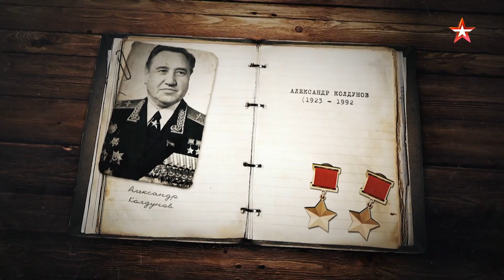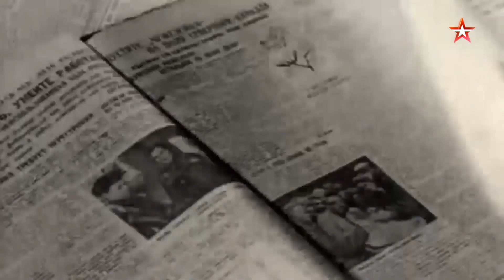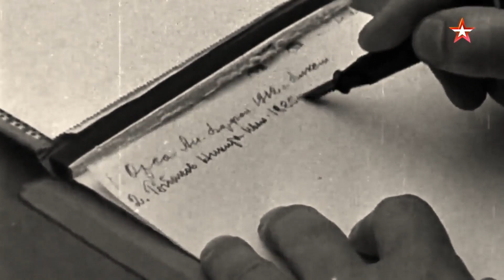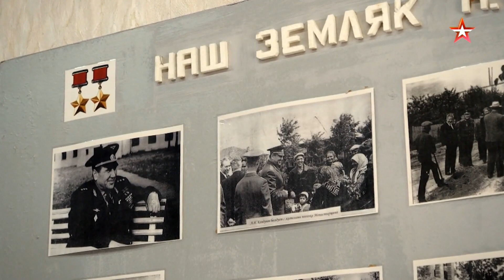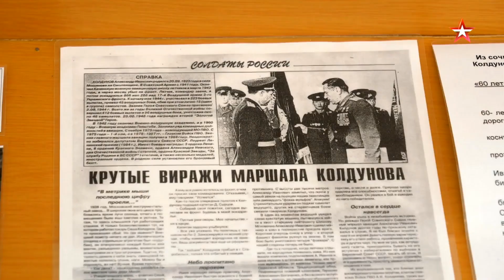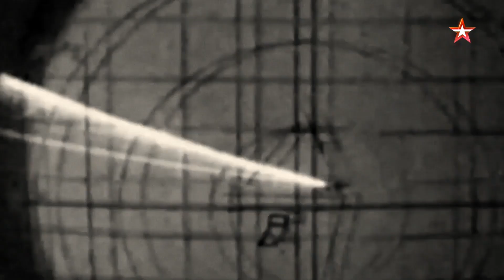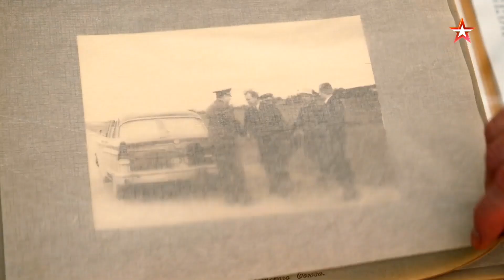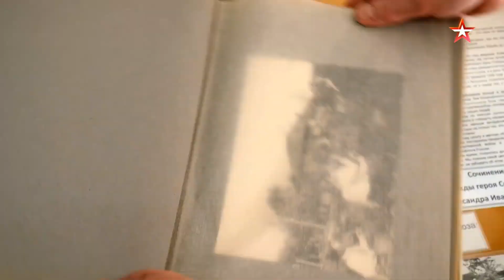320 Александр Колдунов